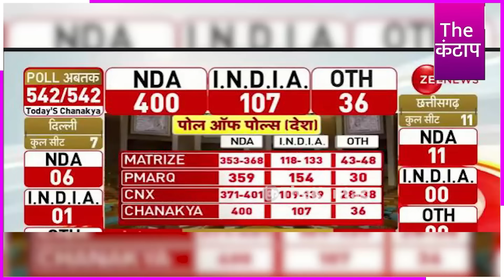सरकार गई! Nitish Kumar और Chandrababu Naidu के ऊपर टिकी सरकार.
सरकार गई! Nitish Kumar और Chandrababu Naidu के ऊपर टिकी सरकार. | PM Modi | Congress | Rahul Gandhi | 2024 election results